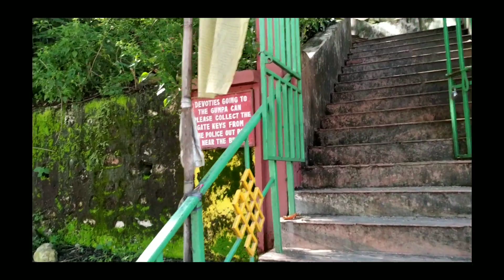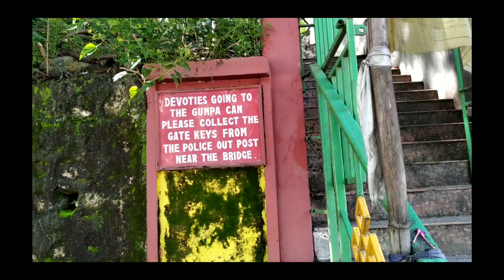Guru purnima vlog 2021